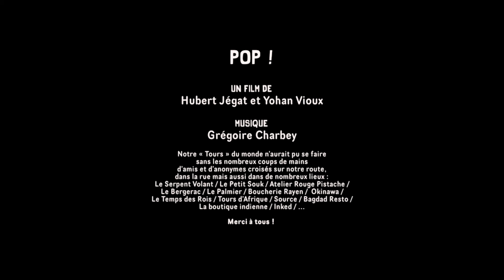Pop! | SmartPhilm Fest 2019 Finalist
Country: France
Director: Hubert Jegat
Synopsis: Travel candidates, embark on an unusual world tour. From revolutions to sonic explosions, the earth goes from hand to hand, a great popular and joyous human chain. And if the world was built playing together ...